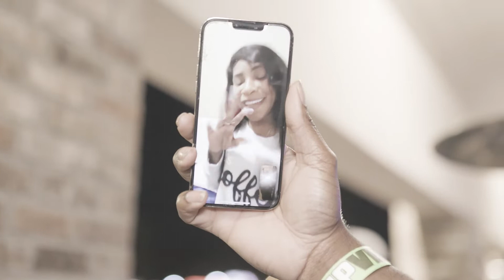KickinBackatCadillac Sundays 3-13-22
TTG Productions @ttgproductionsusa & The DJPK 1 @thedjpk1 has you covered with another

Live from @thecadillacbr in Baton Rouge, LA!!!

The ONLY Sunday Happy Hour in the city between 5 pm - 7 pm.

@Thedjpk1 will keep the most exclusive playlist in the city going  🎶🎼🎵🎼🎶

Happy Hour Specials: 🍺🍻🍷🍸🍹🥂🍾
$3 Lemon Drops
$5 Hennessy
$5 Crown
$5 Don Julio
Until 7:00 pm!!!

Cadillac Cafe @thecadillacbr
5454 Bluebonnet Blvd.